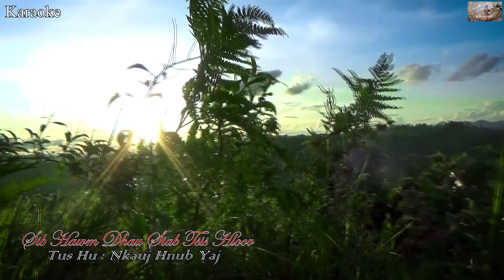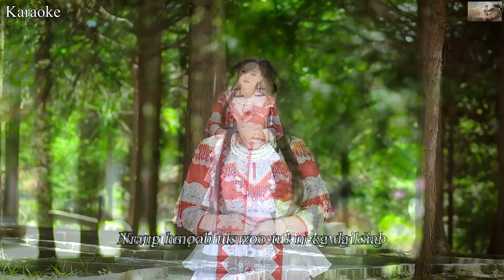Sij Hawm Dhau Siab Tsis Hloov Karaoke by Nkauj Hnub Yaj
Tso rau sawv daws tau hu ua kev lom zem ua si. Ua tsaug.